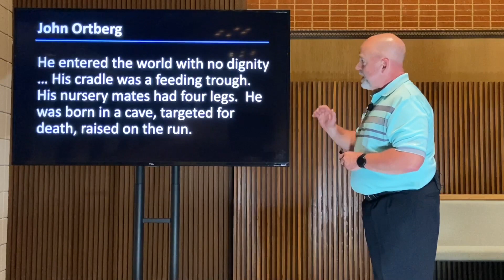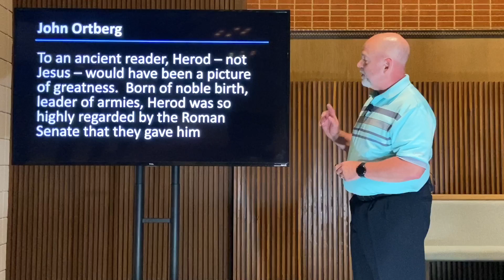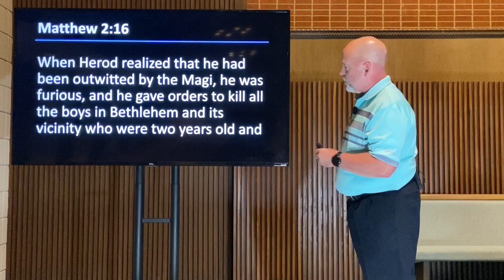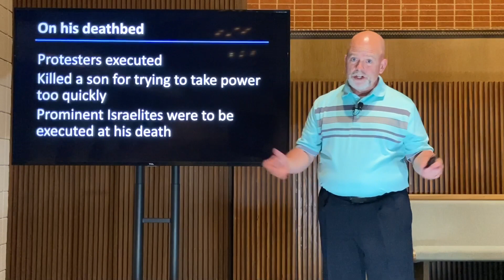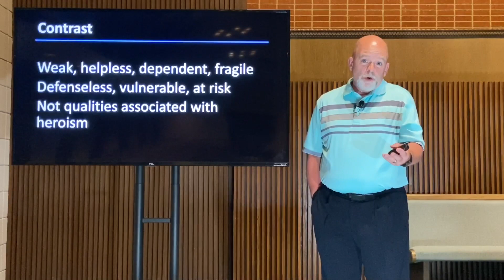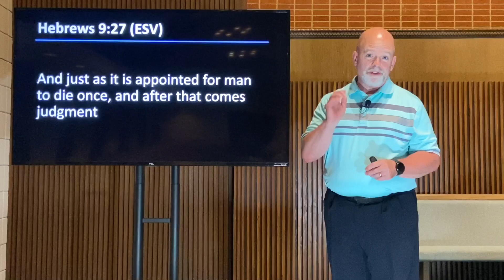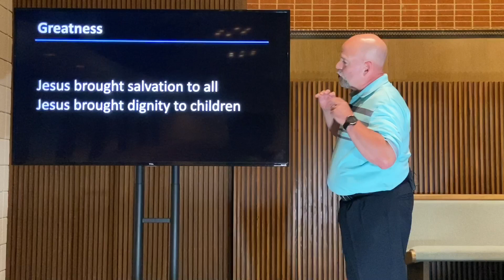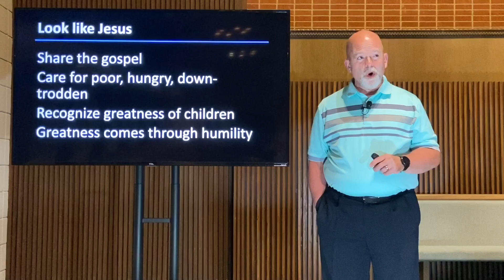2022-06-12 AM / The Great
Jesus 02